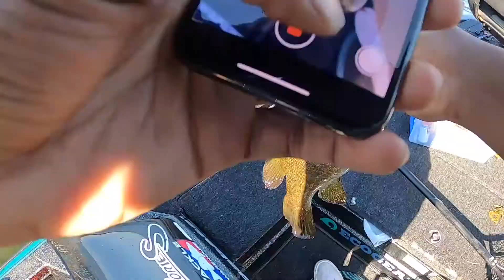Wisconsin Smallmouth Fishing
This is combined footage of day 1 and 2 of my wisconsin fishing trip. More to come soon!